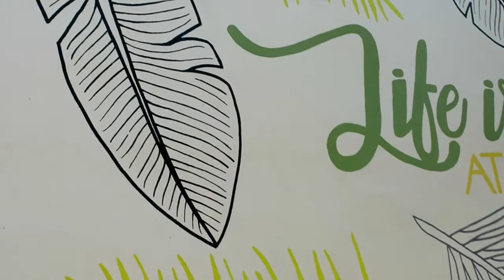Mural Ten Hostel - Tamarindo, Costa Rica - Nadya.travelart